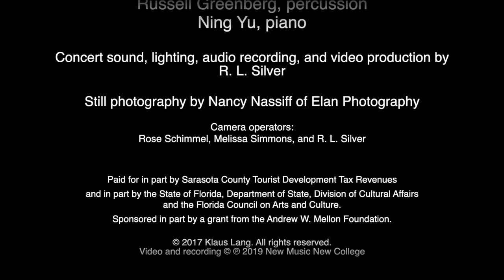Yarn/Wire, "molten trees" by Klaus Lang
Yarn/Wire performing Klaus Lang's "molten trees" at New Music New College on November 16, 2019 in the Mildred Sainer Pavilion on the campus of New College of Florida. Performers are Ian Antonio (percussion), Laura Barger (piano), Russell Greenberg (percussion), and Ning Yu (piano).